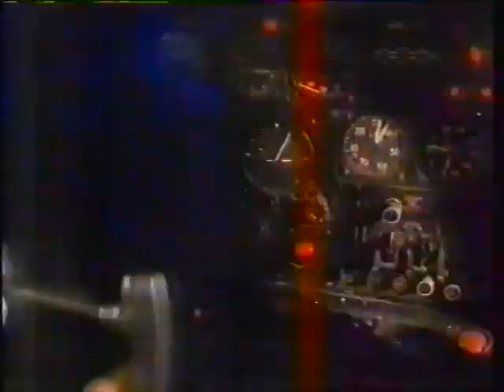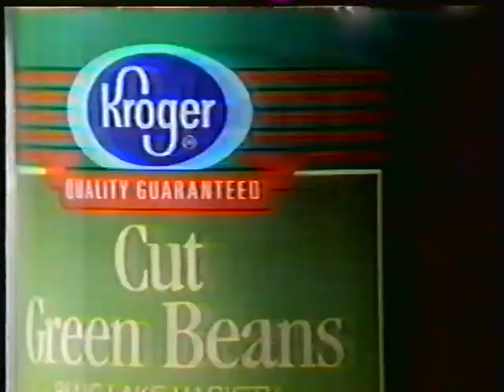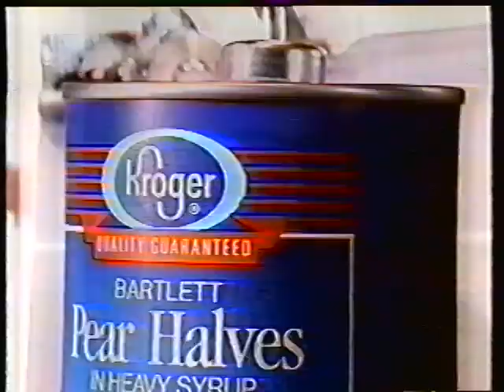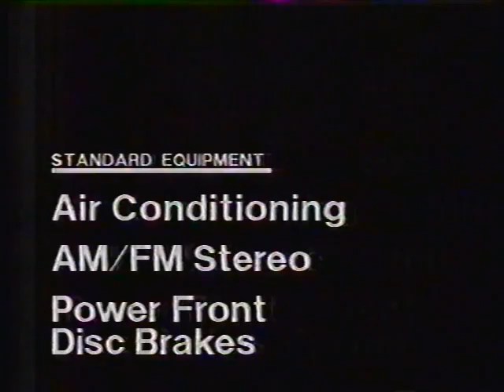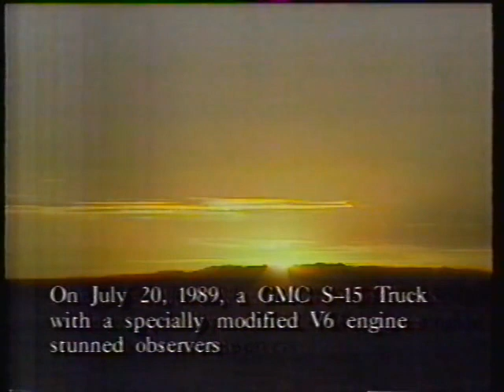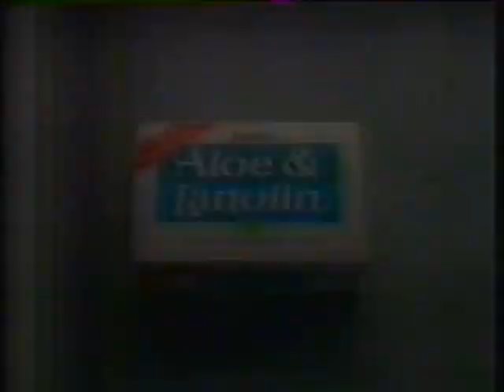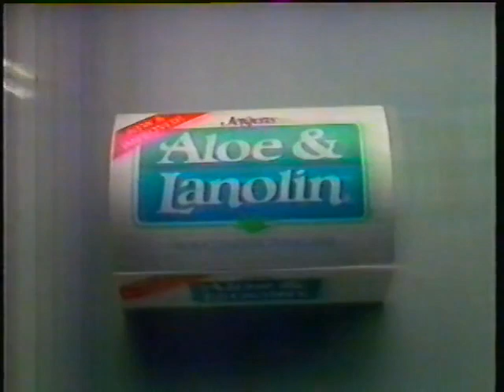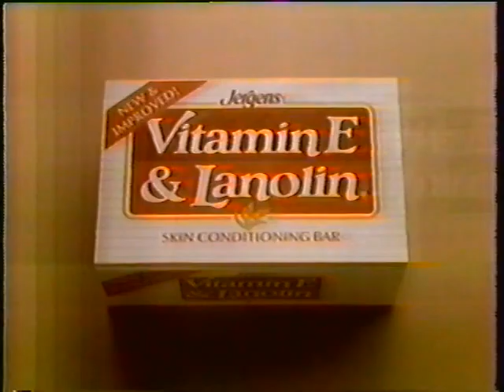WUPW-TV 36 (Fox) Commercials | 3/21/1990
Aired during a “Cinema 36 Primetime” presentation of “The Wild Life.”